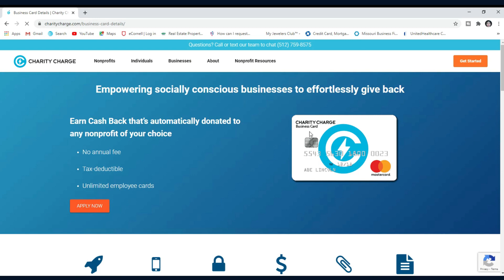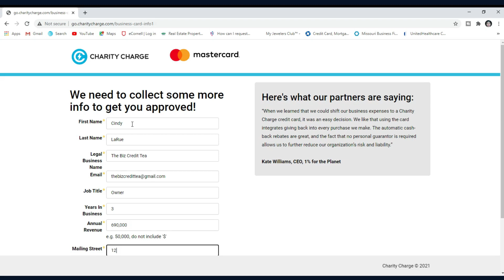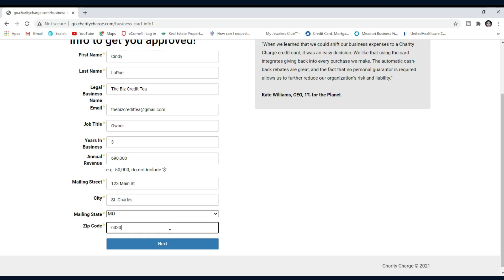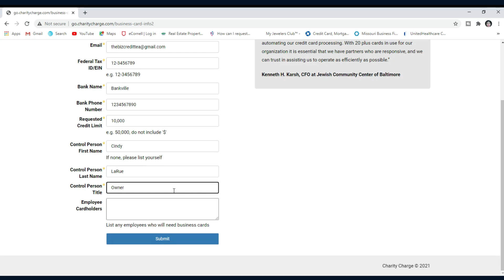No Credit Check Business Card - Charity Charge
The Charity Charge Credit Card Is An Excellent Card To Have For Your Company. Must Have A Score Of 80 On Duns And Bradstreet And Experian Business. Also Must Be In Business For 2 Years In Order To Obtain This Card Without A Personal Guarantee.

**For All Business Credit Resources Check Out The Biz Credit Tea Linktree